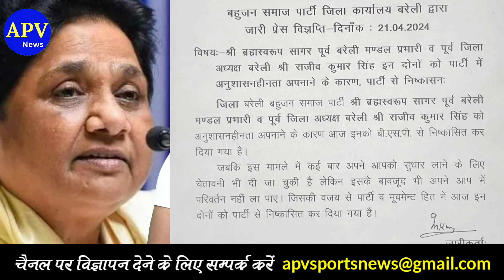चुनाव के बीच बसपा सुप्रीमो मायावती ने दो नेताओं को कर दिया निष्कासित | Mayawati | Dalit | BSP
About Channel -

Noratram Loroli

हमसे जुड़े -